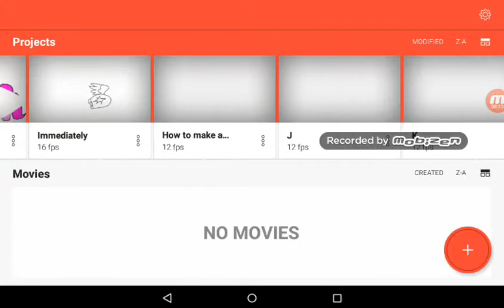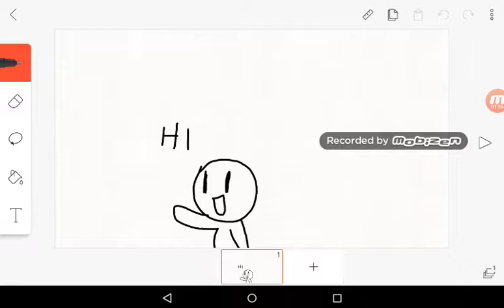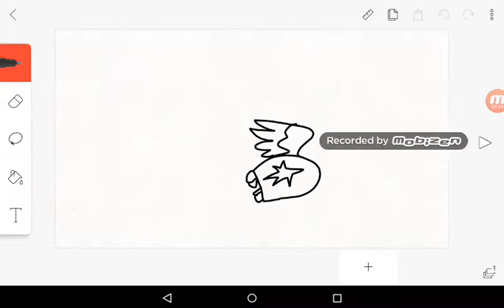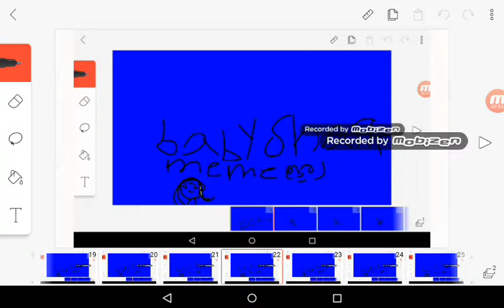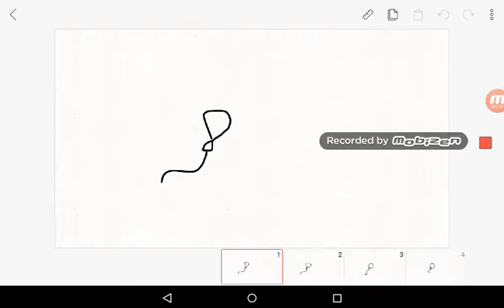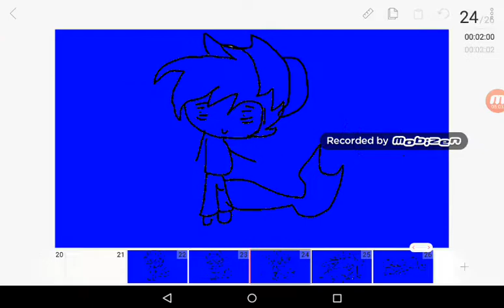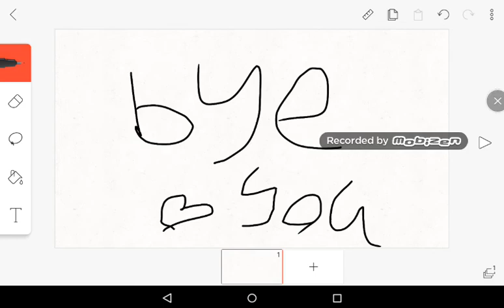My fipaclip animation video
Song it's over isn't it and it's Bork isn't it (undertale) it's over isn't it